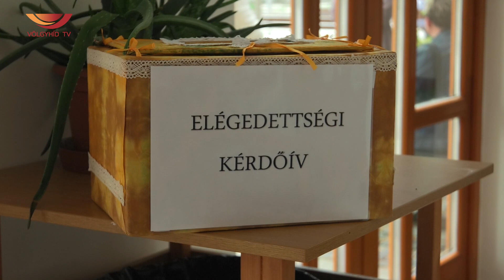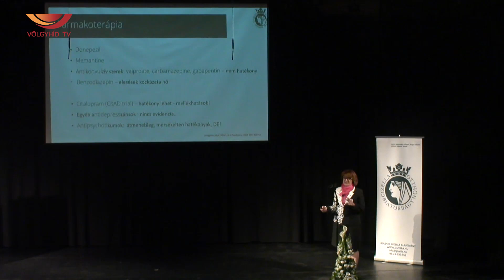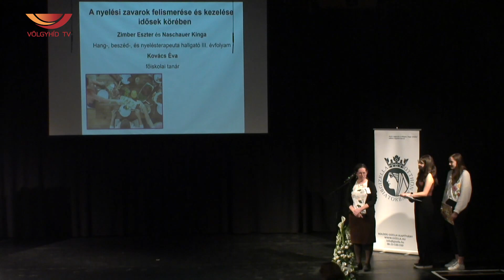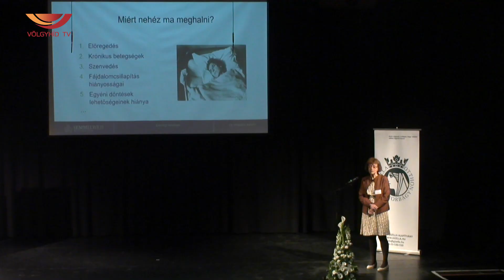XXI. Gizella Szakmai Napok (23.05.04.) - Völgyhíd TV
"Az ápolásban nincsenek kicsi dolgok, csak nagy dolgok, amelyeket apránként kell elvégezni."
                                                               Teréz Anya

Ez volt a XXI. Gizella Szakmai Nap alapgondolata, amelyen több mint 160 egészségügyi és szociális dolgozó vett részt.